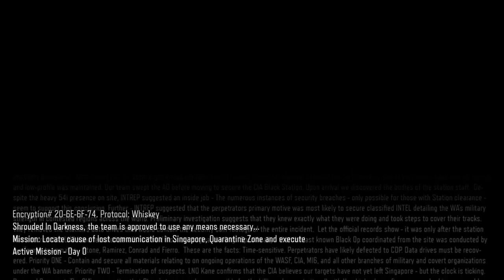Black Ops 3 Campaign - Road to All Campaign Camos | Match #87